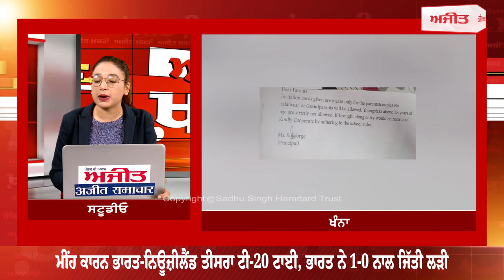Ajit News @ 9 pm, 22 November 2022 Ajit Web Tv.